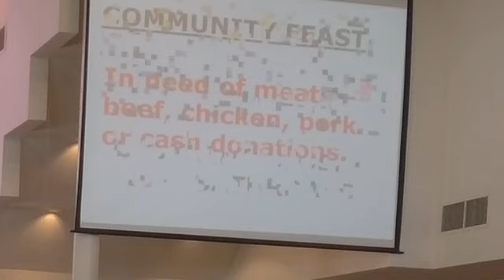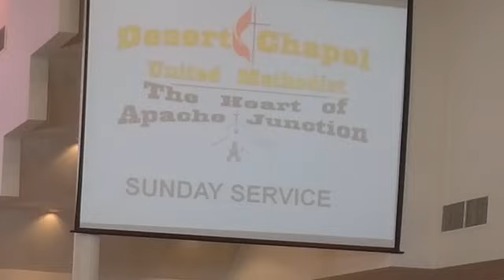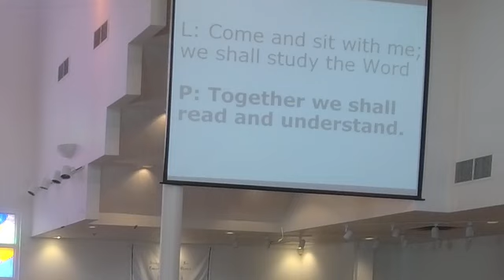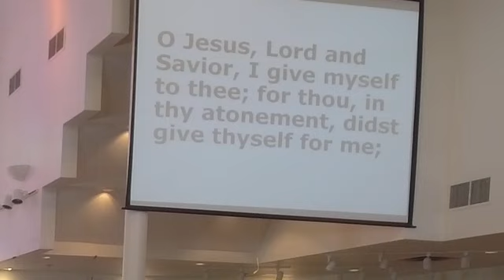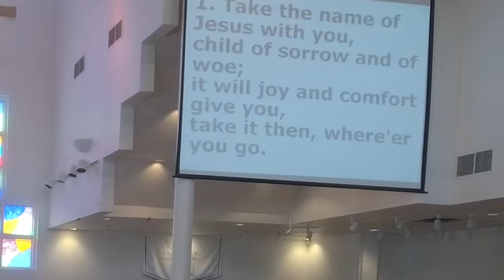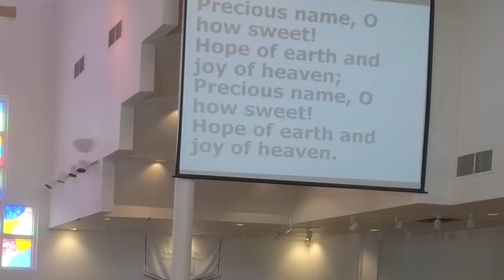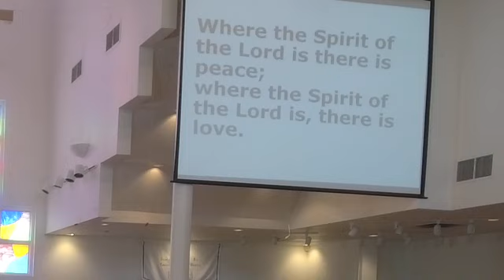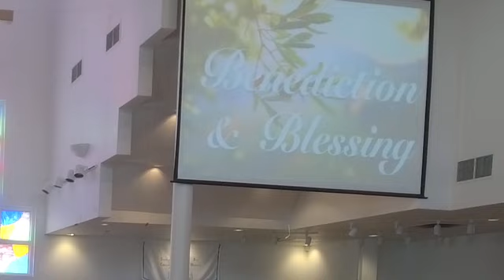Desert Chapel UMC May 7, 2023